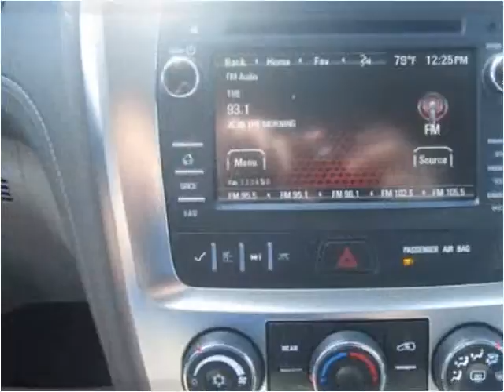2014 GMC Acadia Used Cars Red Bud IL